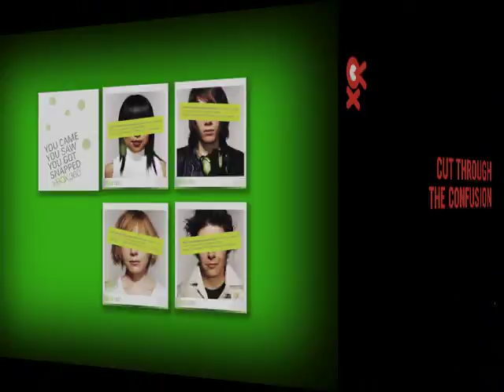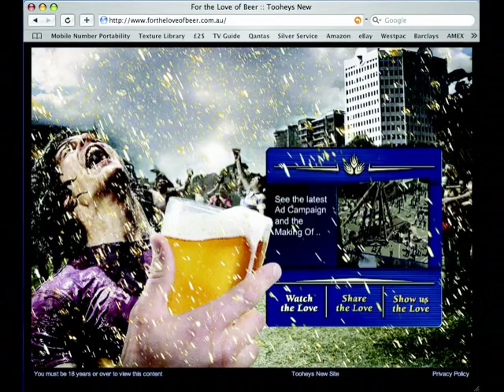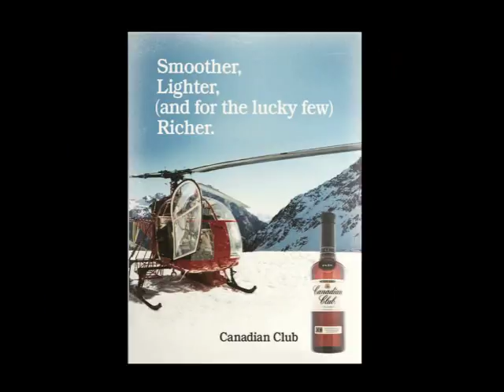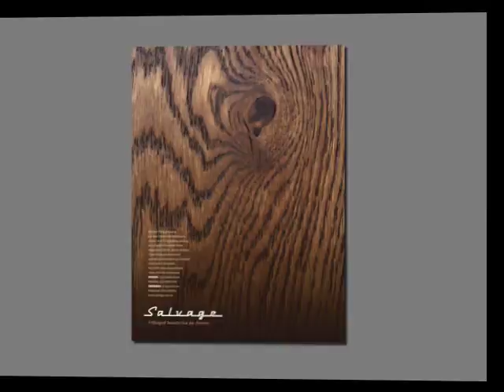VOX Movie - Conversationsreel_01.mov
Here's a taster of some of the work VOX has done and some of the work our staff did pre-VOX.
We're currently recruiting clients so if you're brand marketer and searching for and agency look us up on voxgroup.com.au  and if you think like us give us a call.